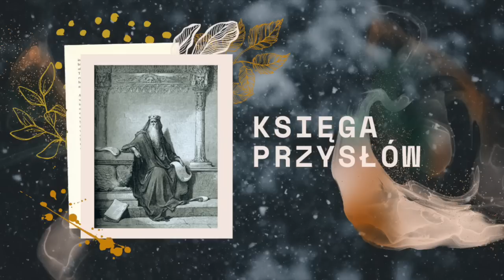Księga Przysłów || Rozdział 07